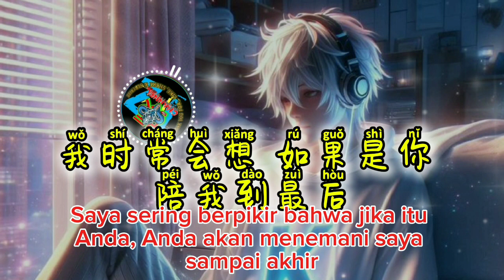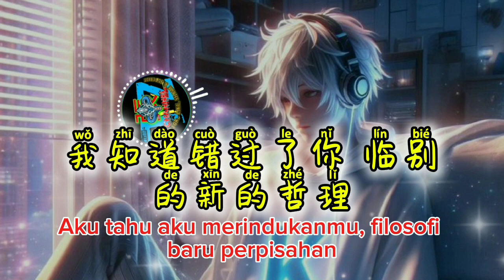GooGoo - Ke Neng Shi Feng Tai Da Le Ba - 可能是风太大了吧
♡´･ᴗ･`♡Semua hak milik pemiliknya masing-masing.

♡´･ᴗ･`♡Saluran ini hanya untuk promosi dan publisitas, jika Anda menyukai musik mereka, Anda dapat membeli lagu untuk mendukungnya!